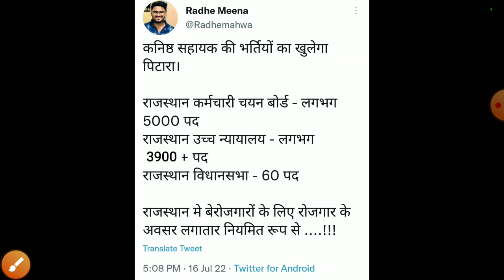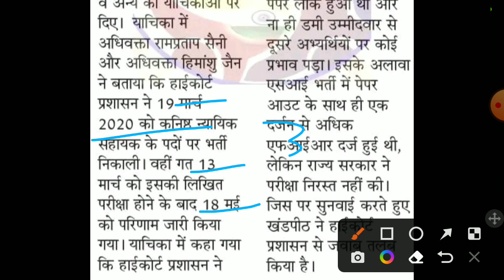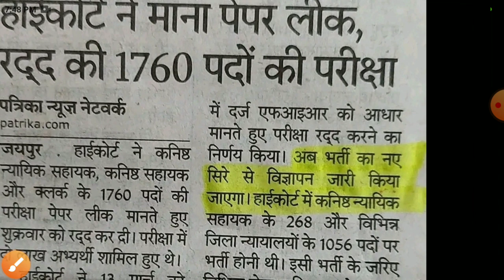Rajasthan highcourt LDC vacancy 2022/highcourt ldc vacancy 2022/highcort ldc exam form2022/exam date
high_ldc_exam_date[2022